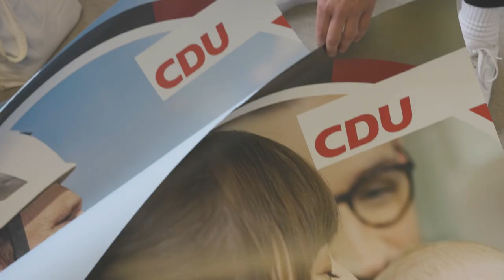Wahlcamp: Nadine Schön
Nadine Schön ist stellvertretende Vorsitzende des CDU/CSU-Bundestagsfraktion. Seit 2009 hält sie das Direktmandat im Bundestagswahlkreis St. Wendel, um das sie auch in diesem Jahr wieder kämpft. Mit p&k-Chefredakteur Konrad Göke sprach Schön über Digitalisierung und einen effizienteren Umgang mit Daten.